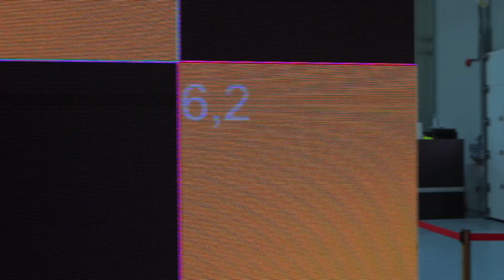Immersive Room at CONNECTME24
Creative Technology built an immersive room showcasing generative AI content as well as content developed in collaboration with Innovative Studios. Guests got to experience different video, sound and visual graphics.

Contact to learn more about how you can use our services at your next event or for your next systems's integration.